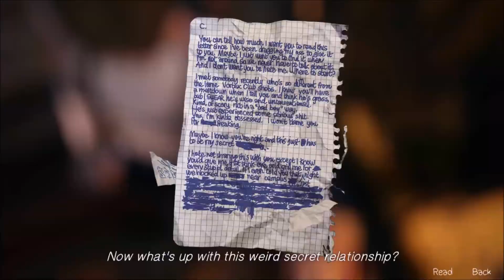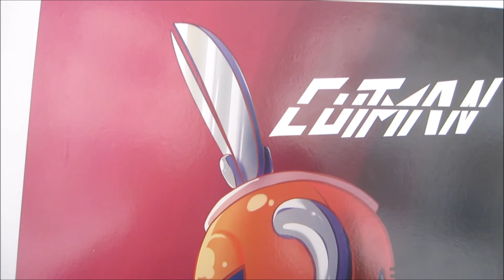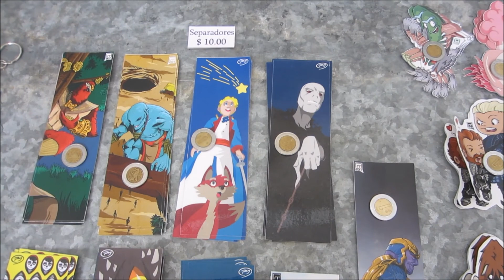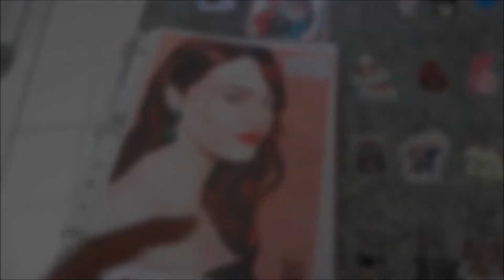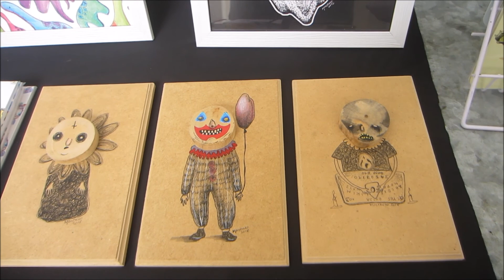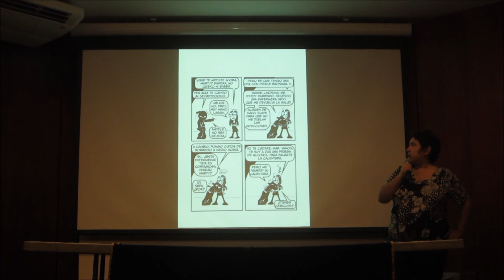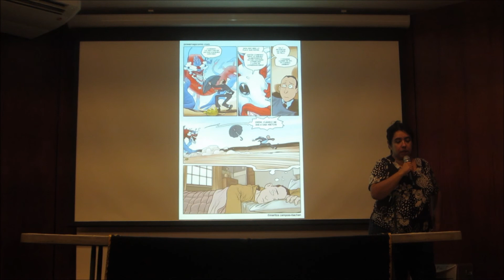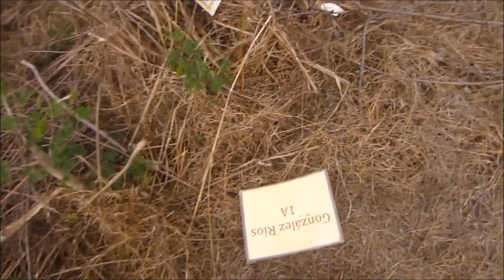Ilustración y comics Mexicanos: Charlando con Monstrozo, Bewoolf e Ivanev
Una compilación de esto y aquello de lo que hubo durante las jornadas universitarias del noveno arte.

Animaciones por Bachan. También presentando a Xtakay Studios y a Maritza Campos.

Disfruten !!!